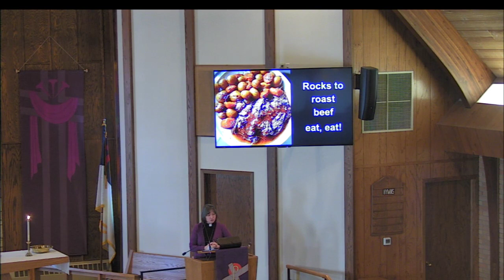Worship For February 26 2023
Fist Sunday Of Lent